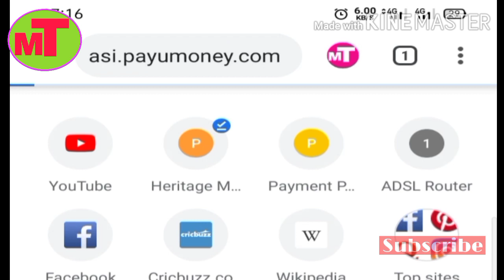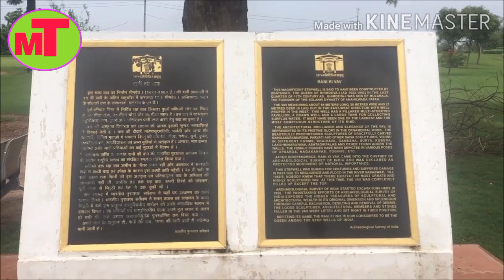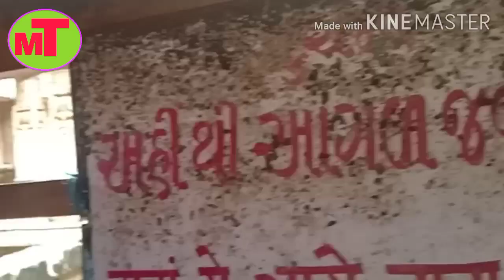Rani ki vav history in hindi ! UNESCO World Heritage Site in Patan Gujarat ! रानी की वाव का इतिहास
रानी की वाव का इतिहास || Rani Ki Vav
History in Hindi ||Interesting Facts about
Rani Ki Vav in Hindi

Rani Ki Vav | UNESCO World Heritage Site
In Patan Gujarat

Rani ki vav history in hindi... World Heritage site...Rani ki vav

Rankivav is located 125 km away from ahemdabad at patan Gujarat
It was added to the list of UNESCO'S world heritage site on 22 June 2014
પાટણ રાણી ની વાવ
पाटन रानी की वाव
Rani ki vav
रानी की वाव
पाटन
patan